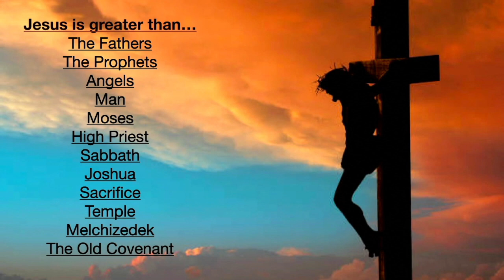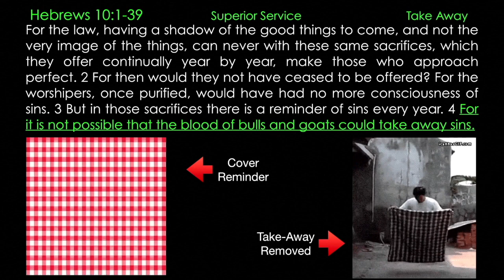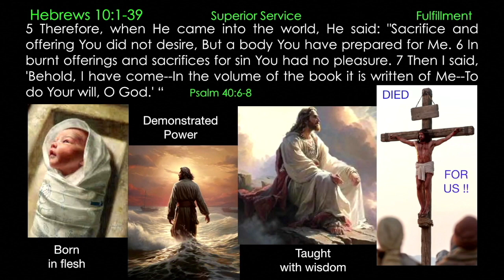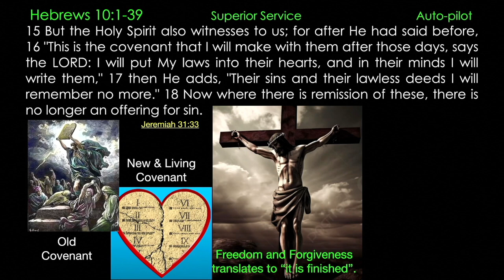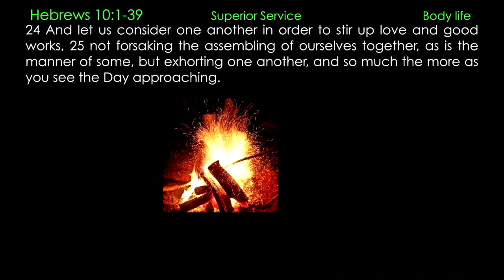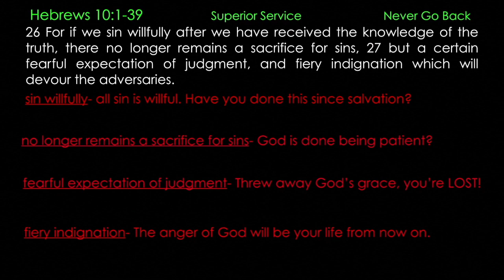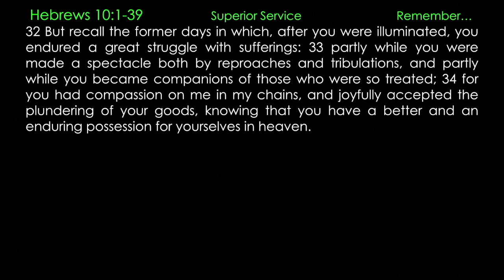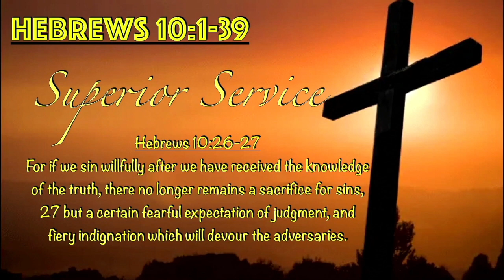** Hebrews 10:1-39 - Danger of Despising ** | Grace Bible Fellowship Monmouth County | Sermons